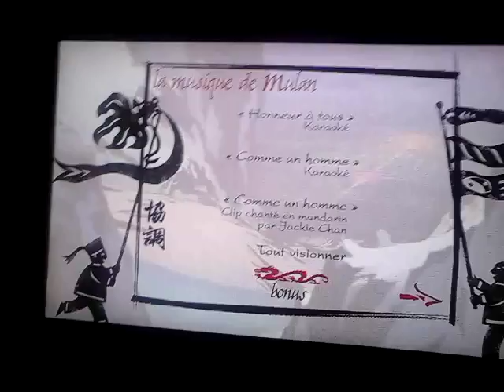Thèmes de mulan comme un homme chanté par jackie chan